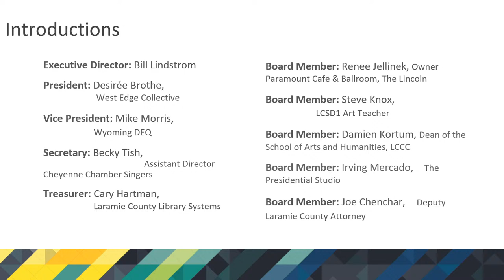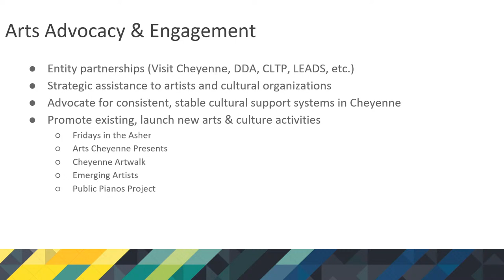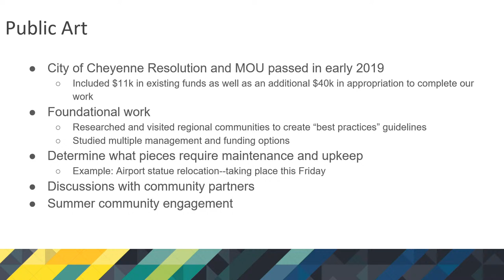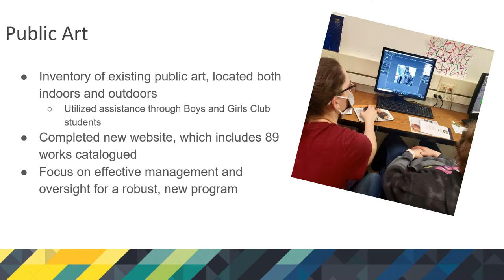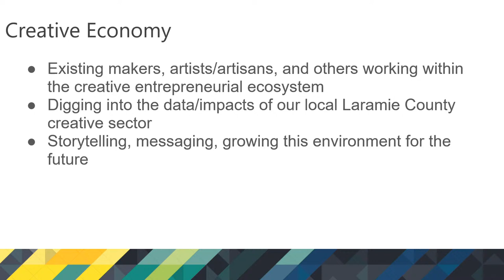Committee of the Whole